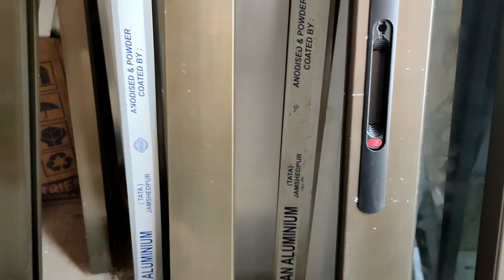3 ट्रैक स्लाइडिंग खिड़की मच्छर जाली के साथ||domal window||mosquito net || domal khidki jali k sath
3 ट्रैक स्लाइडिंग खिड़की मच्छर जाली के साथ||domal window||mosquito net || domal khidki jali k sath
श्री krishna enterprises (dhanbad jharkhand)
Domal khidki# sliding window#aluminium window#